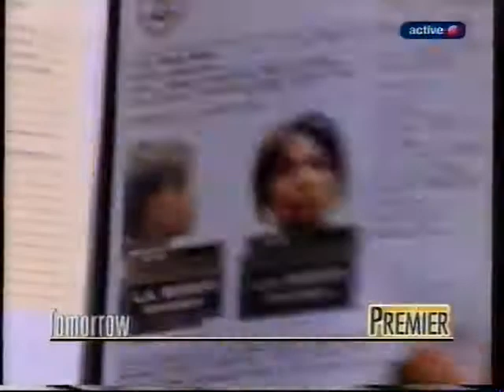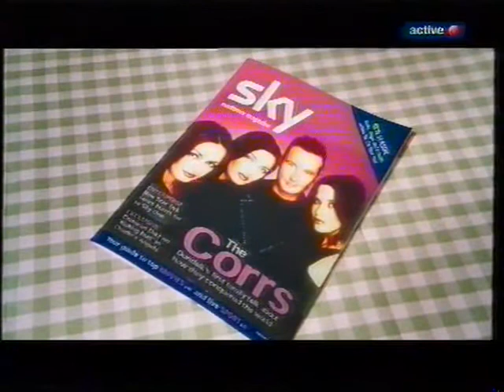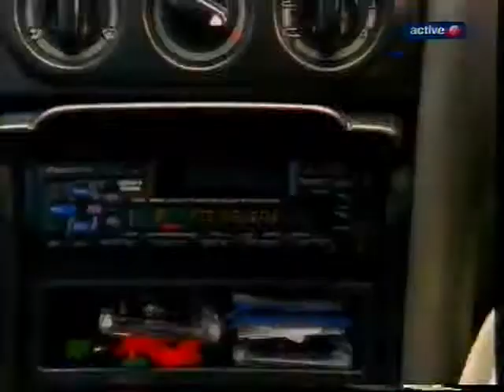Sky TV promos - Friday 4th January 2002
Recorded during the early hours of Friday 4th January 2002 on Sky Moviemax 3, here's a nice selection of promos from various sky channels advertising various stuff.

0:00 Promo - The New Year on Sky Movies
0:30 Box Office promo - Vertical Limit (watch and win)
1:00 One promo - The 10th Kingdom
1:30 Premier promo - Big Momma's House
2:00 Advert - Introduce a friend to Sky
2:30 Box Office promo - The Family Man
3:00 Sports promo - FA Cup 3rd round
3:30 One promo - Star Trek Enterprise
4:00 Moviemax promo - Buffy the Vampire Slayer
4:30 Box Office promo - Cast Away
5:00 Sports promo - 2002
5:30 One promo - Buffy
6:00 Advert - Sky+
6:30 Box Office promo - Vertical Limit
7:00 Sports promo - Scottish Cup 3rd round
7:30 One promo - Sunday of Sky One
8:00 Moviemax promo
8:30 One promo - The Best from the US First
9:00 Advert - Sky in different rooms
9:30 Moviemax promo - Ablaze
10:00 The Best from the US First (version 2, incomplete)